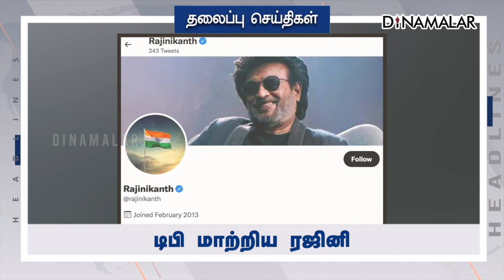இரவு HEADLINES | 11-08-2022 | Dinamalar